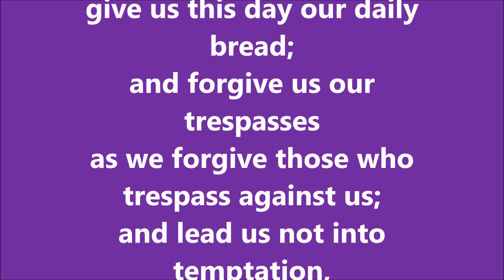Prayer of the Church - March 22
The Prayer of the Church for the 4th Sunday in Lent. March 22, 2020